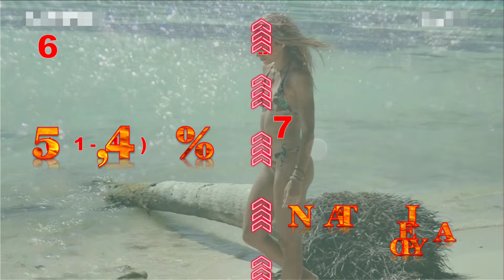ΣΤΑΤΙΣΤΙΚΑ SURVIVOR 2024 25/4/2024 - 16Η ΕΒΔΟΜΑΔΑ 16th WEEK. ΤΟP 17 - BEST OF. SURVIVOR PLAYERS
ΣΤΑΥΡΟΥΛΑ - ΚΑΤΕΡΙΝΑ - ΦΑΝΗΣ-ΓΚΙΟΥΛΕΚΑΣ. ΔΙΑΤΗΡΟΥΝ ΤΙΣ ΘΕΣΕΙΣ ΤΟΥΣ?!!!. ΠΟΙΟΣ ΒΡΙΣΚΕΤΑΙ ΣΤΟ Νο 1 ΑYTH THN EΒΔΟΜΑΔΑ
ΠΟΣΟ ΜΕΙΩΘΗΚΑΝ ΟΙ ΑΠΟΣΤΑΣΕΙΣ - ΠΟΙΟΣ ΠΑΙΧΤΗΣ ΑΝΕΒΗΚΕ ΠΕΡΙΣΣΟΤΕΡΟ?

Ομαδικά και ατομικά στατιστικά για την 16η εβδομάδα.

Σε ατομικά αγωνίσματα που χρησιμοποιούνται βοηθοί, πόντοι δίνονται μόνο στους παίκτες που καταλήγουν στον στόχο. Εξαίρεση αποτελούν τα παιχνίδια “Βest of”, όπου τον πόντο δέχονται και οι δύο παίκτες που συμμετέχουν.

Λόγω της πολυπλοκότητας του αγώνα της 29/01/2024 (αγώνας δύναμης με 4 παίκτες) και λόγω της δύσκολης απόδοσης των πόντων μεταξύ των παικτών (δύσκολα μπορούν να θεωρηθούν προσωπικές νίκες ή ήττες), το συγκεκριμένο παιχνίδι δεν συμπεριλαμβάνεται στα στατιστικά των παικτών, γιατί θεωρείται ότι θα αλλοιώσει τα στατιστικά τους.

ΕΥΧΑΡΙΣΤΩ ΓΙΑ ΤΗ ΣΤΗΡΙΞΗ ΚΑΙ ΠΕΡΙΜΕΝΩ ΙΔΕΕΣ ΓΙΑ ΝΕΑ ΒΙΝΤΕΟ